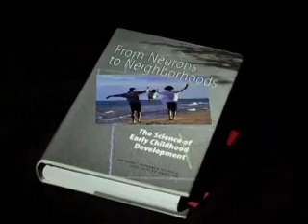Эксперимент. Чувствительность детей к эмоциям.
Эксперимент "застывшее лицо"
Дети раннего возраста вовлечены в социальное взаимодействие с миром вокруг них и особенно чувствительны к эмоциям.
Фильм на английском языке рассказывает об эксперименте, который проводили психологи Гарвардского Университета.
Маму просят на две минуты изобразить «застывшее лицо», то есть никак не реагировать на любое поведение ребенка.  Мы видим, как это влияет на малыша. Психологи говорят о том, что всего возможны три ситуации. Мама общается с ребенком, как и мы все со своими детьми -- это хороший вариант. Плохой демонстрируется в эксперименте -- происходит что-то тяжелое для ребёнка, но он может преодолеть это: когда заканчивается эксперимент, мама возвращается к игре с ребенком. И ужасный вариант, когда ребенку не дают возможности вернуться к хорошему варианту.
Выводы, которые сделали ученые на основе исследований, говорят о том,  что дети, длительное время испытывавшие жестокое обращение или пренебрежение в детстве, хуже исследуют мир,  хуже учатся, испытывают страхи, чаще страдают физическими и ментальными заболеваниями во взрослом возрасте. Это не просто отражается на поведении, это сильно влияет на мозговую деятельность.